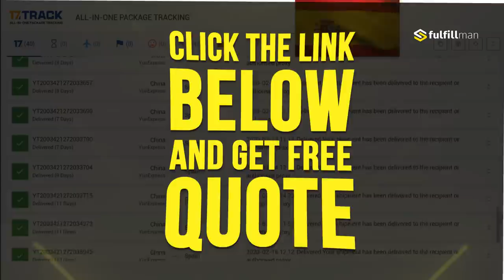✈️✈️✈️ FASTEST SHIPPING to GERMANY, FRANCE, ITALY & SPAIN in 2020 | 7-10 DAYS! | PRIVATE LINE ✈️✈️✈️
Frustrated because your supplier ships your products from 🇨🇳 China to ANY PART OF EUROPE that takes about 3 weeks to be delivered?